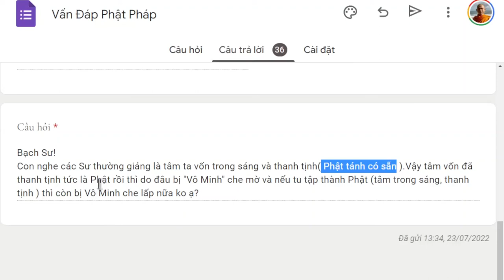1461. Tâm vốn trong sáng thanh tịnh?